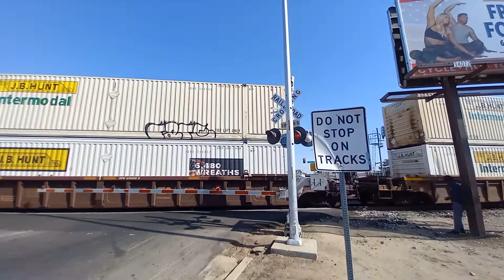Baker Street Railroad Crossing Bakersfield California 8/24/22